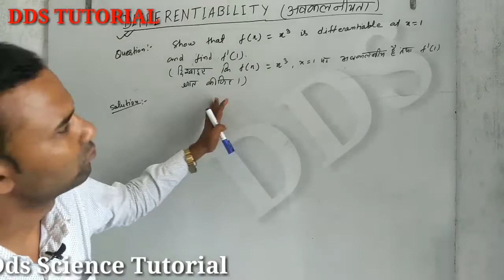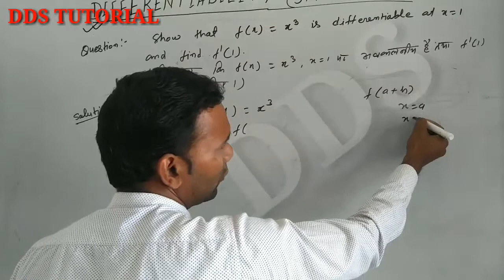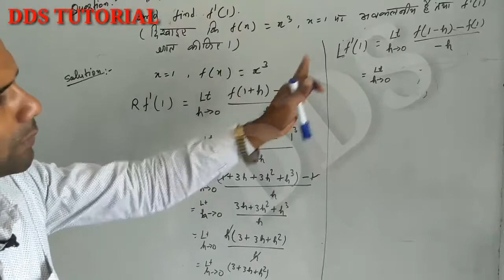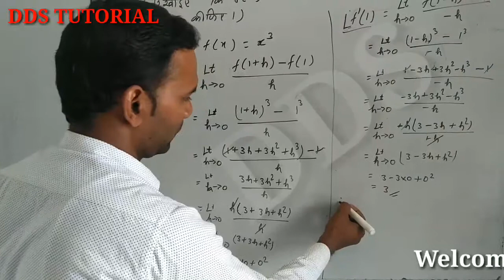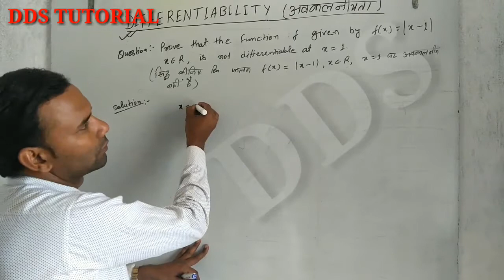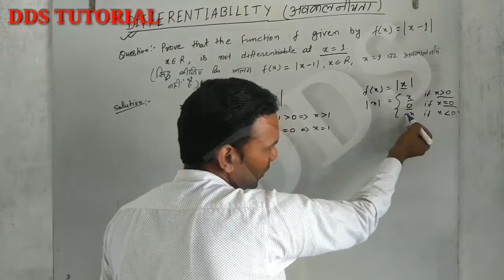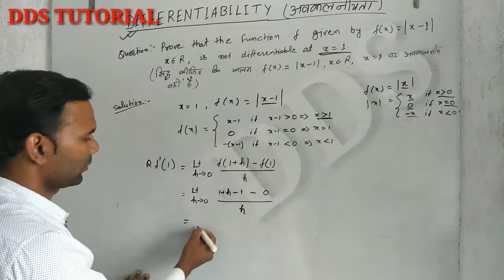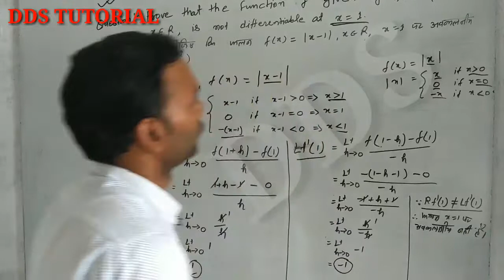DIFFERENTIABILITY,* अवकलनीयता* 12th, Sub- math,BY, BIPIN SIR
Class-12th sub-maths by bipin sir